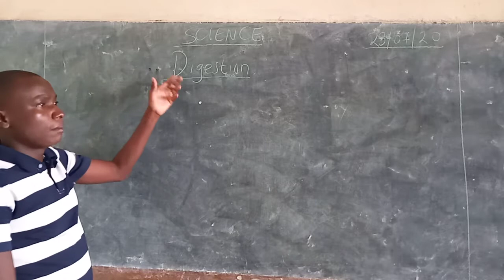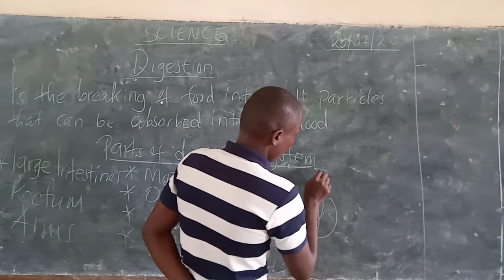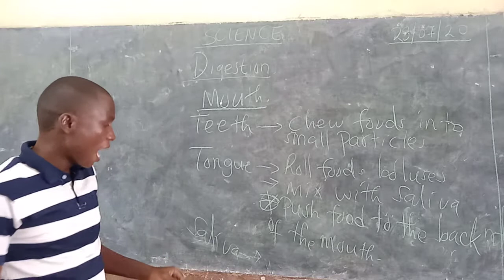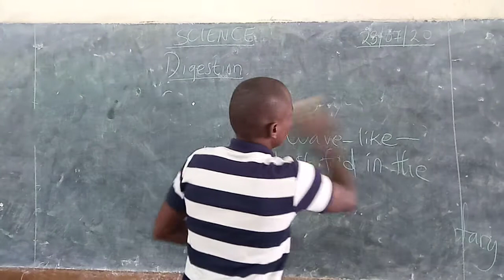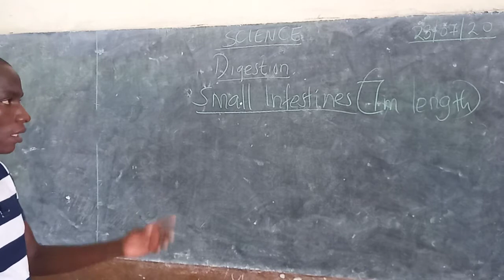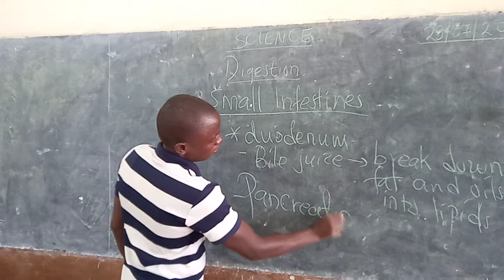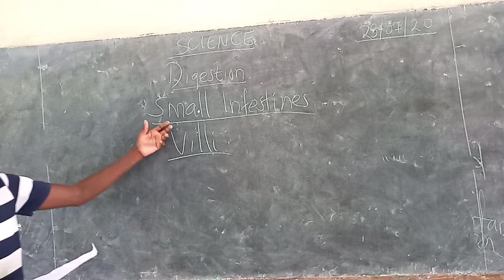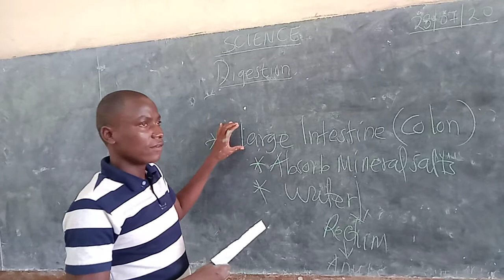SCIENCE REVISION STD 8 BY TEACHER ALAN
Digestion